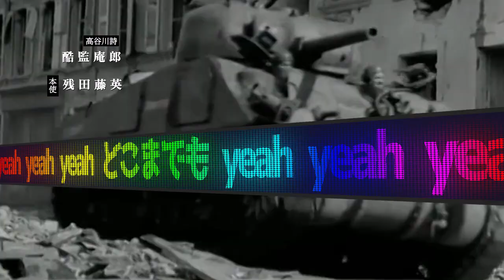【MAD】Battle of the Bulge Anime Opening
New video for 2023, sorry if it took a while. A lot of things happened at the start of the new year that made me have less time on editing the videos. As always thanks for the support and I hope you all like the video.
Music used in the video:
Song: Daten Cover
Vocal: ShiroNeko
Label: ShiroNeko

•Videos Used
(Wikimedia Commons)
- The True Glory, 1945

(Internet Archive)
- Battle of St.Vith
**My videos are not monetized in any way its just my hobby.**